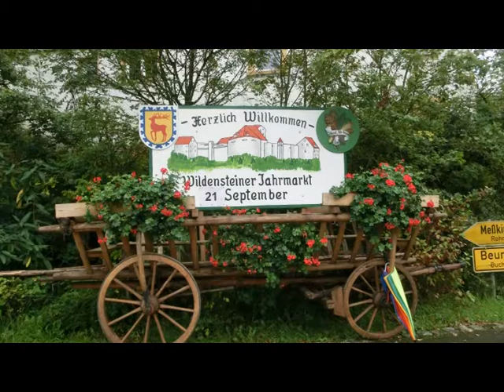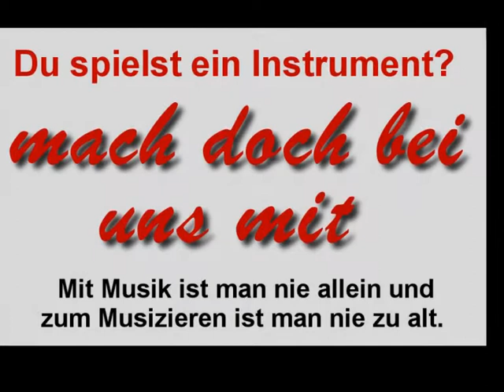Ewig Schad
KreisVerbandSeniorenOrchester (KVSO) Sigmaringen
Aufnahme am 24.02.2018 in Bad Saulgau - Friedberg